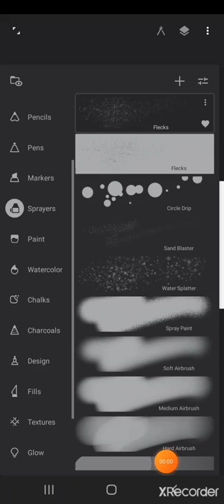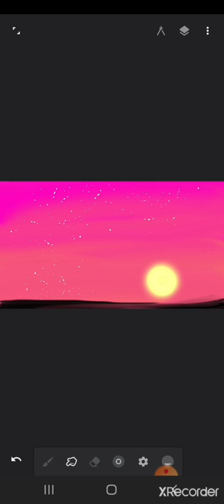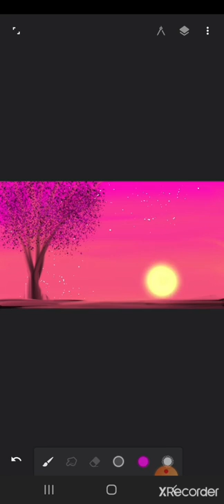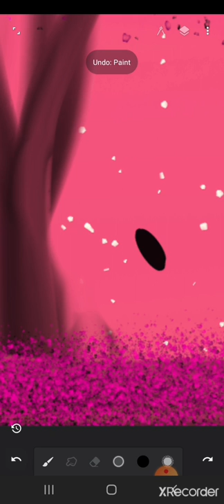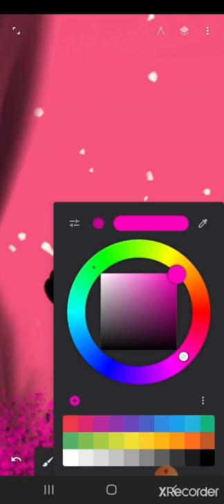Moonlight digital art 🎨 infinite painter digitalart artist mobile painting